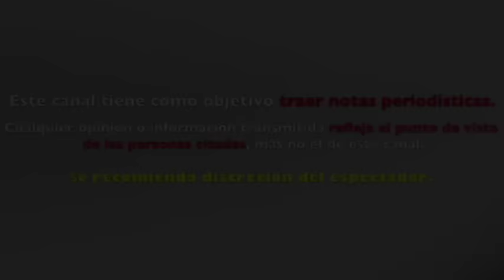REVELAN FARSA de ENAMORÁNDONOS tras SECRETOS y HOMOSEXUALIDAD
Enamorandonos canal 13 tv azteca